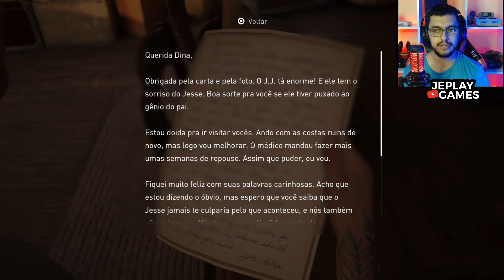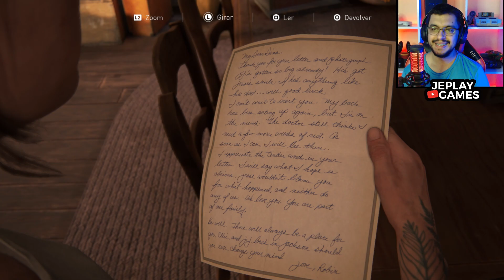THE LAST OF US PARTE II #32 - A pacata vida e nova família de Ellie - DUBLADO EM PORTUGUÊS PT/BR!!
📌SEJA BEM-VINDO!
✅COMPARTILHE, com seus parentes, amigos e colegas;

QUERO CONTRIBUIR COM UMA DOAÇÃO PARA AJUDAR O CANAL DO JEPLAY.